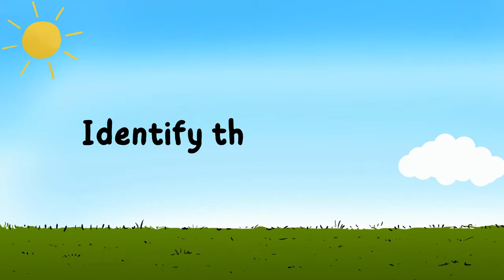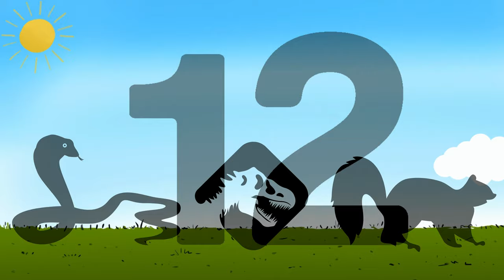Carnival of the Animals Listening Game